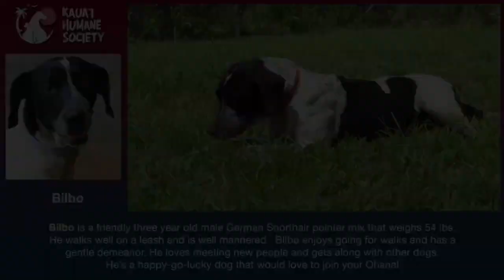Meet Bilbo a Pointer German Shorthaired currently available for adoption! 4/11/2023 9:08:13 PM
What animal is black and white, has spots and is absolutely irresistible?...that would be me!  My name is Bilbo and I’m a 3 year old lovable German Shorthair Pointer mix that is looking for a forever home.  I’m super friendly and I would love to have a family of my very own… to play with, go for walks together and have endless snuggles on the couch.  I walk well on a leash and I’m well mannered.  I'm pretty much the perfect dog...a true companion for life.  Will you help me on my adventure in finding my new forever home? If you know of anyone looking for the perfect dog to complete their ohana…Email or call to set up a meet and greet today!